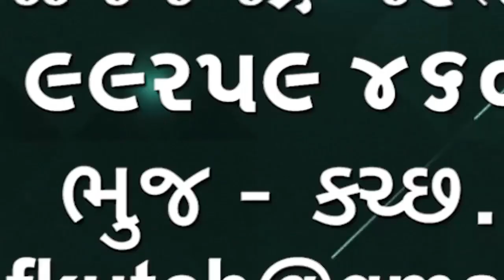હવામાન સમાચાર આવનારી 17 તારીખ સુધી ગુજરાતમાં ભારે અતિ ભારે અને સામાન્ય વરસાદ થશે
હવામાન સમાચાર આવનારી 17 તારીખ સુધી ગુજરાતમાં ભારે અતિ ભારે અને સામાન્ય વરસાદ થશે તેવી આગાહી કચ્છમાં આજે વરસાદે પોરો ખાધો જુઓ આજે ક્યાં કેટલો વરસાદ પડ્યો🌹